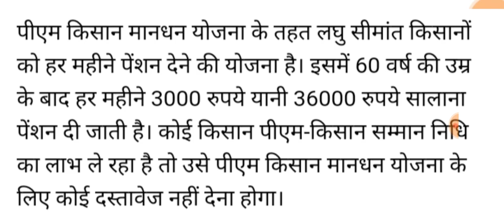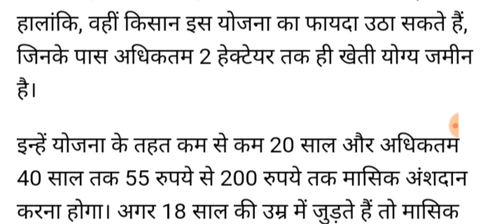बुढ़ापा पेंशन एक और झटका।। आपसी लेकर सरकार 12 परसेंट ब्याज से पेंशन।। जांच शुरु घर घर के